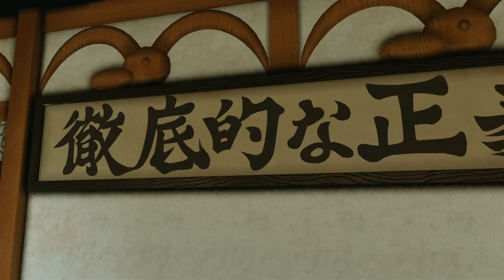One Piece World Seeker Gameplay #21 - Krieg?! | Let's Play One Piece World Seeker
One Piece World Seeker: Bricht jetzt ein Krieg aus?! Viel Spaß mit One Piece World Seeker :)

►Mein Equipment:
One Piece World Seeker [PS4/X1] von Bandai Namco
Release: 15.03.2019